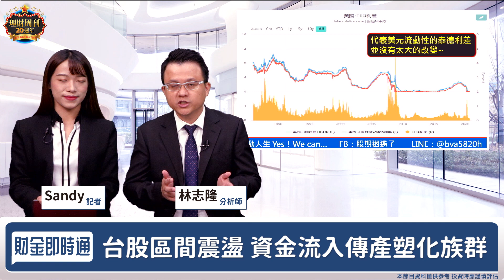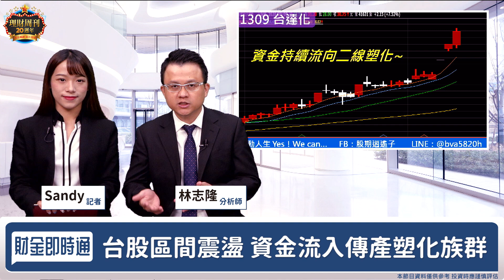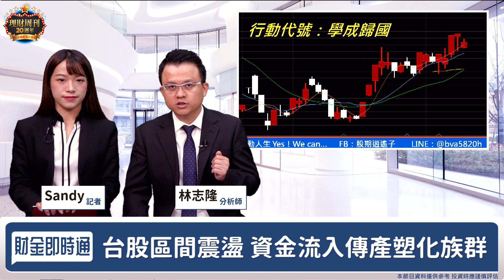財金即時通-20200909/美科技股人踩人 台股卻很淡定？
不甩美股震盪‼
台股一步一腳印收斂跌幅🔥🔥
資金都去了哪呢🤔
快看隆哥怎麼說👀
更多消息歡迎加入【股動人生】line群組
散戶必看！非電股的眉角？